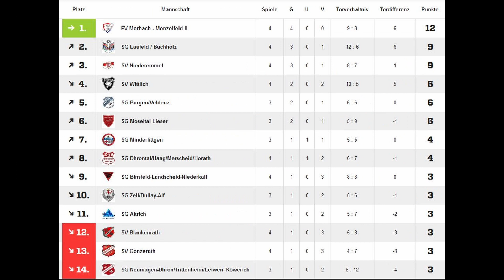SV Gonzerath - FV Morbach II 1:2 (4. Spieltag, A-Klasse Mosel 22/23)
A-Klasse Mosel
4. Spieltag
SV Gonzerath - FV Morbach II 1:2
Tore: Nico Roth, Fabian Müller, Adel Dedic